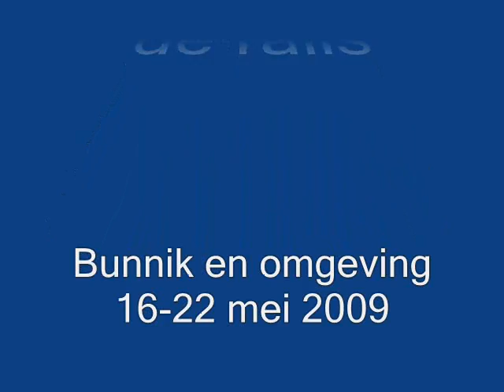Treinen door Bunnik, 16-22 mei 2009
Gefilmd in Bunnik en omgeving, onder andere de Kameel, omgeleide internationale treinen bij Lunetten, verschillende nachttreinen en diverse goederentreinen.